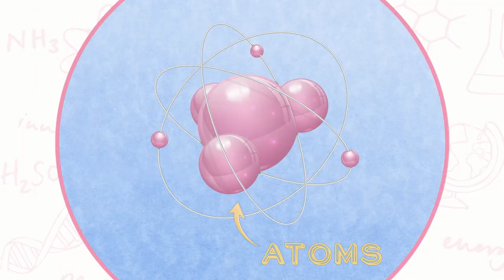ATOMS & ADAMS feat. Adam Pally (Experimenting w/ Megan Amram)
Welcome back to the new Smart Girls series Experimenting with Megan Amram!

In today’s episode, Megan is joined in the lab by Emmy nominee Adam Shankman, Adam Pally and an intern named Adam, to decide once and for all which one is hotter: Adams or Atoms?

Later, Megan sits down with Nicole Yunger Halpern–a PhD student at Cal Tech studying quantum information theory–and learns about how linear algebra and math are involved in our every day life… And the science behind the electricity of Chris Hemsworth, of course.